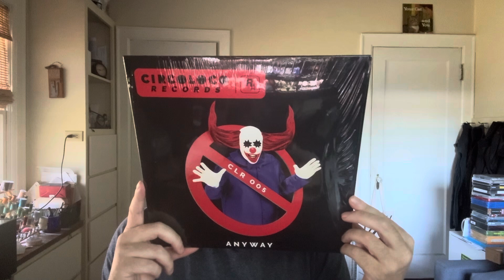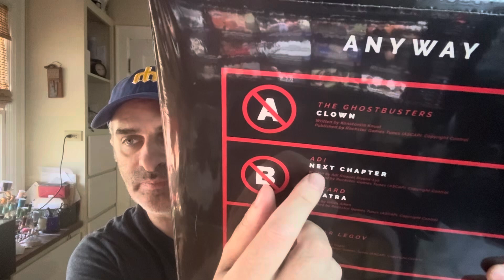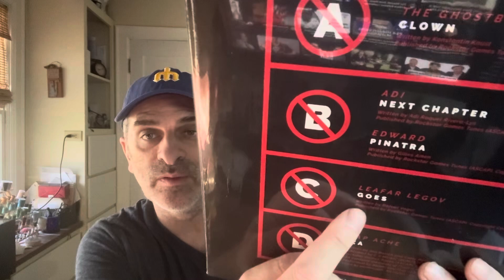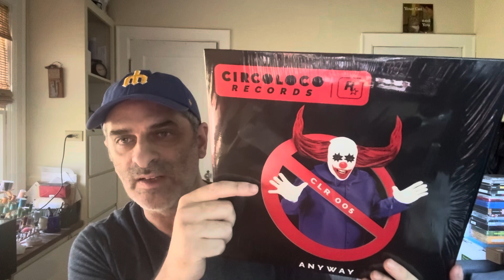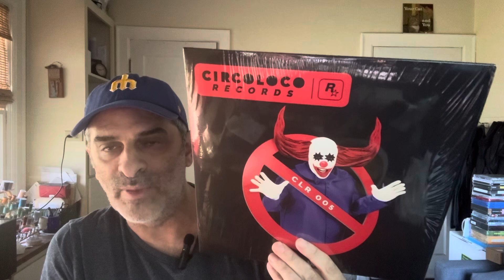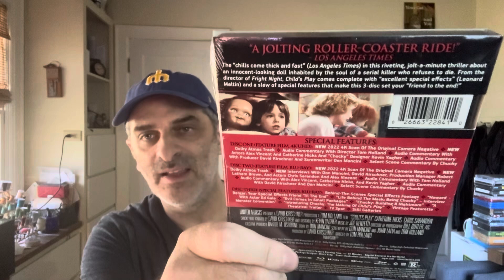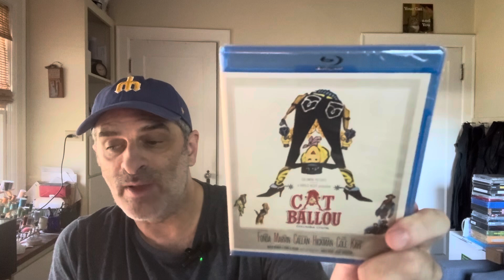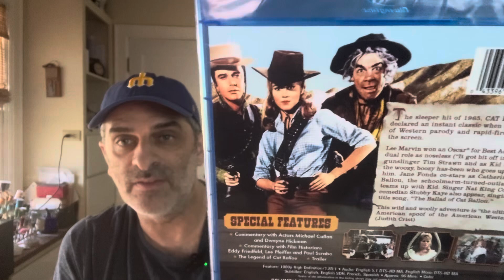Some new releases, with Child’s Play, Cat Ballou, American Gigolo and Leafar Legov.